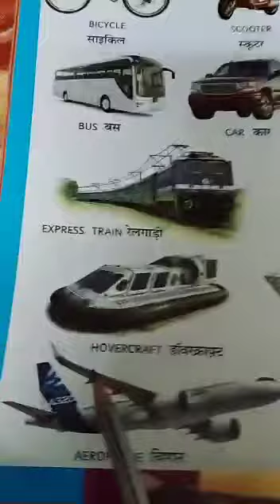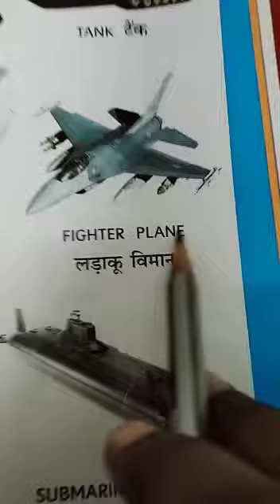Vehicles for kids to learn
Video from Auxilia Androse